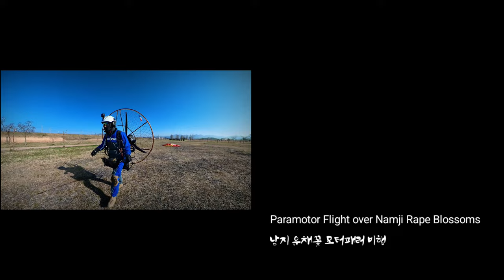Paramotor Flight over Namji Rape Blossoms 남지 유채꽃 모터패러 비행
Paramotor Flight over Namji Rape Blossoms

Gear :
Eclipse Moster

남지 유채꽃 모터패러 비행